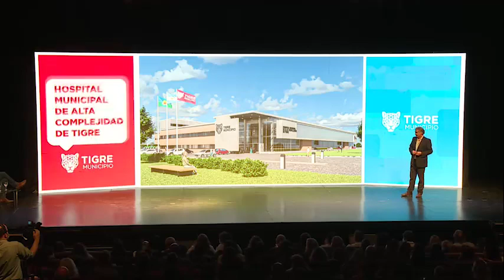Presentación del proyecto del nuevo Hospital Municipal de Alta Complejidad de Tigre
El intendente, acompañado de la concejala Gisela Zamora, comunicó a vecinos y vecinas de todo el distrito la propuesta para la construcción del edificio de salud, que contará con 142 camas de internación en una primera etapa y 464 camas una vez culminada la obra. “Vamos a cumplir con este sueño para cubrir la salud integral de toda la población”, aseguró el jefe comunal.